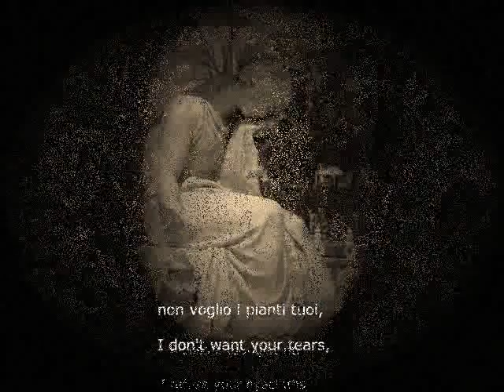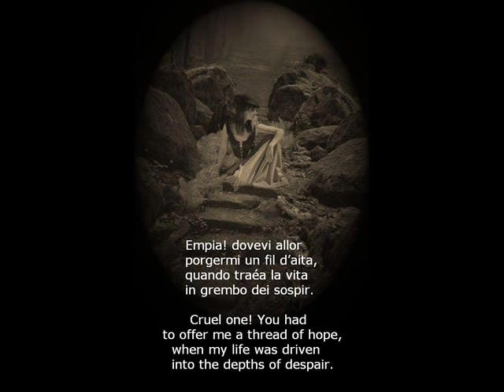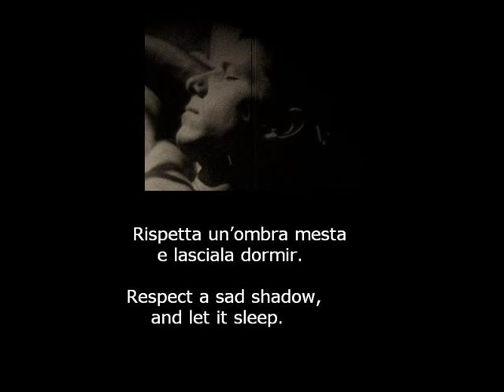Nicolai Gedda "Non t'accostare all'urna", Schubert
Recital from 1970. Accompanist was Jan Eyron. Lirics by Ettore Vittorelli